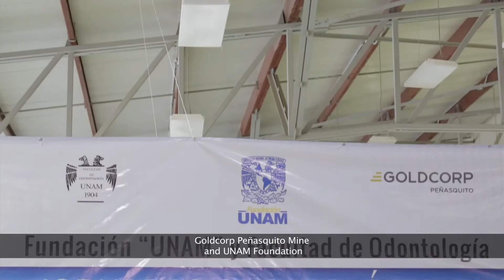Goldcorp Penasquito and UNAM Foundation dental brigades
Goldcorp's Peñasquito Gold Mine and the UNAM Foundation have collaborated in a civil partnership to bring free dental care to the most vulnerable people in the four communities around the mine site where there are no dentists. UNAM's vision is to bring health care to the most deprived areas of Mexico to improve their situation and oral condition, as well as their economy. Just one of the ways Goldcorp demonstrates its commitment to the people and the communities in which it operates. Together, creating sustainable value.

La mina de oro Goldcorp Peñasquito junto con la Fundación UNAM han desarrollado un convenio de colaboración para brindar atención dental gratuita a las personas más vulnerables de 4 municipios del estado donde opera la mina, donde no hay dentistas. La visión de la UNAM y su Facultad de Odontología es llevar servicios de salud a las zonas más desprotegidas de México y así mejorar su condición bucal y económica. Esta es una forma de demostrar el compromiso que Goldcorp tiene con las personas y las comunidades en las que opera. Juntos, creando valor sustentable.